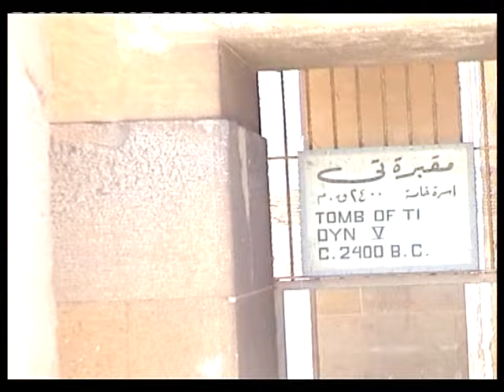EGIPTO -LAS PIRAMIDES DE Guiza Y LA ESFINGE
Las pirámides de  Guiza ,fueron construidas  entre  los  años  2550  y el 2490, aproximadamente . keop  la  mas alta, kefren al fondo   y Micerinos  al frente , Cerca del Cairo